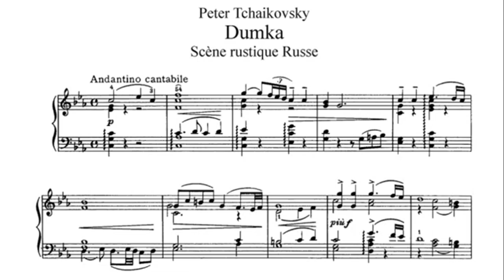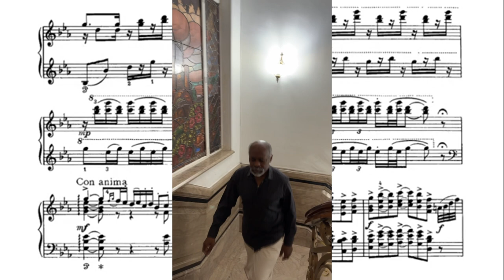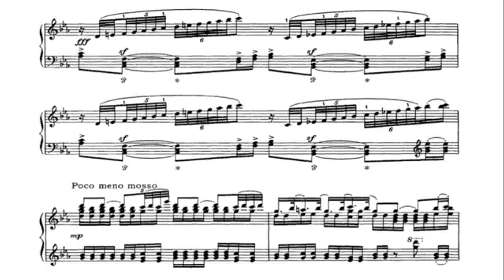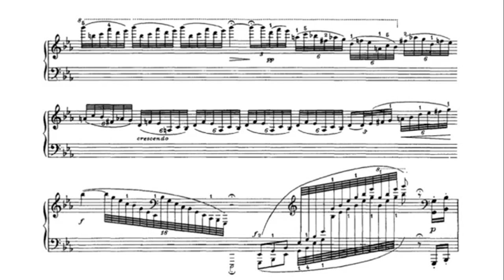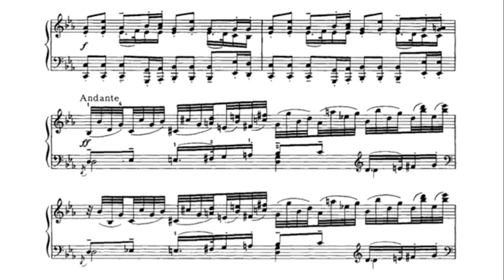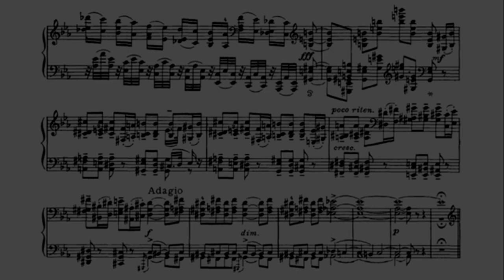Tchaikovsky -Dumka, Op. 59 Luis Lugo "El Piano Cuba" casa rusa 2024